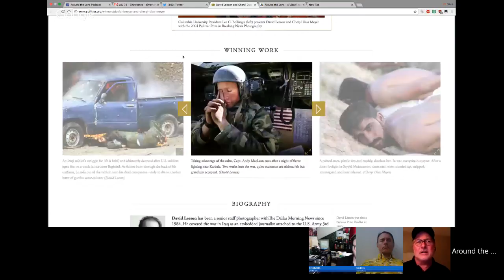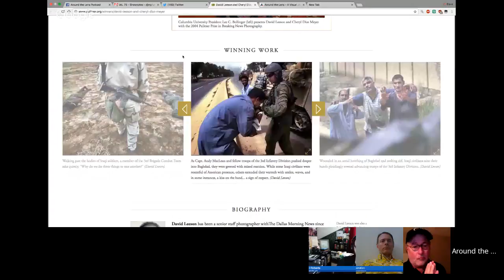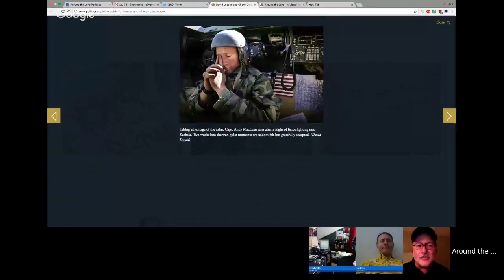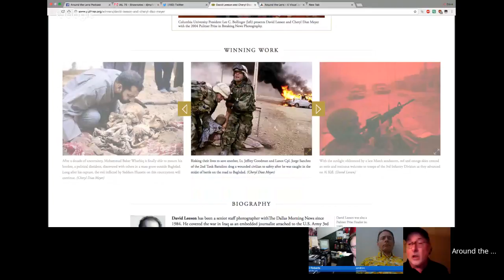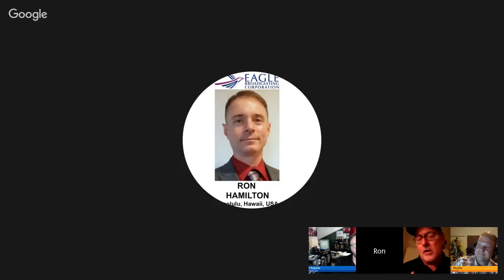AtL 75 - Pulitzer Special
Pulitzer Prize winner special and David Leeson.